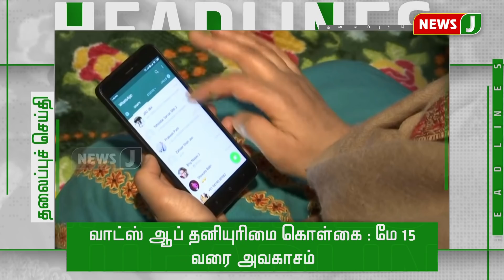காலை 6 மணி தலைப்புச் செய்திகள் || HEADLINES (24.02.2021)